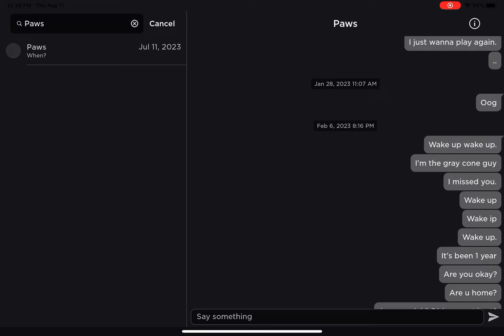Shes never been online since years.